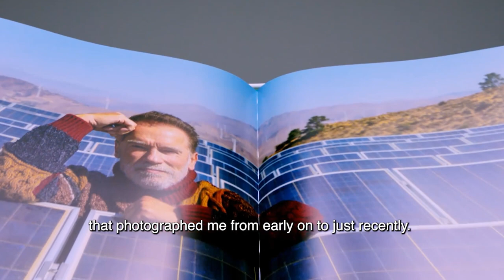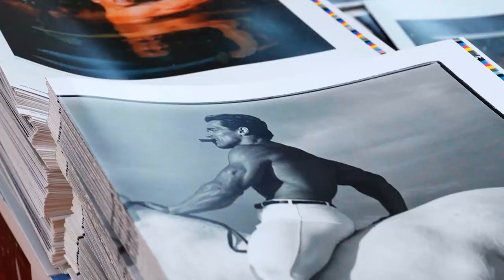Photographic homage to Arnold Schwarzenegger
Videoclips from Bodybuilding and Fitness World

⚠️ EastLabs is official IFBB press partner for 12 years!
📸 Our photographers are highly professional.
⌚ We have fast delivery time.